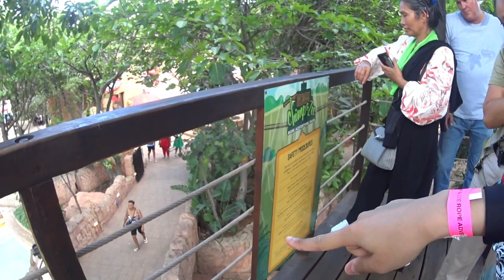Chimp and Zee Adventure Park @Suncity South Africa